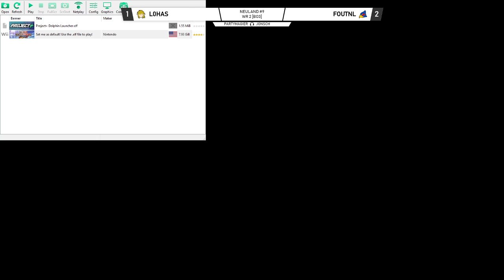Neuland 9 FoutNL versus L0has